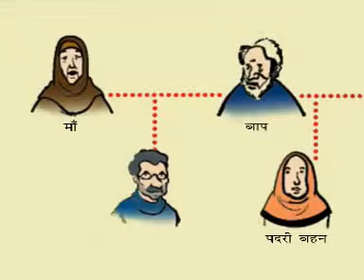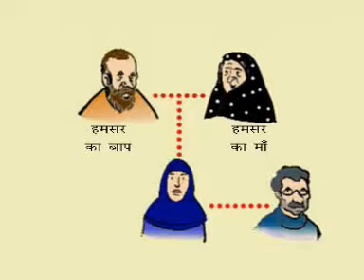29_Mahram aur Namahram ( Ahkam )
This video series is about AHKAM of Islam religion.

Topics like Wodhu, Gusl, Tayammum, Libas, Taharat, Najasat,
Namaz, Ahkam for Masjid,etc are covered in this series.